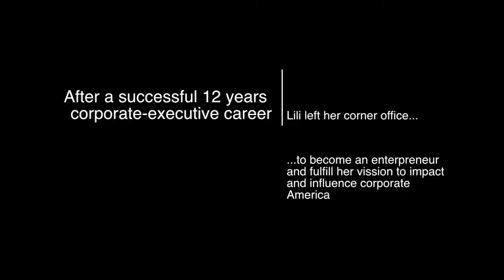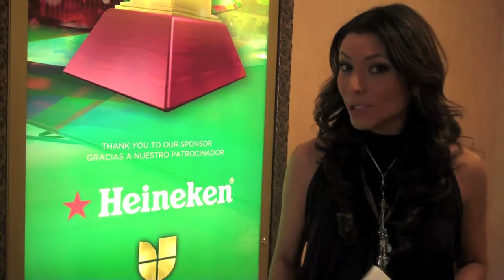About Lili Gil Valletta- 2011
Award-winning entrepreneur, business executive and bilingual media contributor, Liliana Gil has a background and story that makes her unique.

An immigrant from Colombia- who came to the U.S. without speaking English- Liliana grew to become one of the youngest executives in corporate America at prestigious corporations like Johnson & Johnson, Walt Disney- Celebration Health, among others.

In 2009 Liliana decided to leave her corporate job to become an entrepreneur and media contributor. Following her true passion for business and Latino matters, combined with her charisma, credentials and natural ability to draw audiences, she launched two ventures: XL Alliance and her online show "Moments2CultuRise". Turning herself into a YouTube business-sensation, Lili's business stories are picked up by thousands of online magazines and publications like HispanicAd, Portada, Latinvision, PRODU, and many more. Also, the New York Daily News featured the channel as an innovative way to reach and impact businesses.

In 2009, Liliana joined three former corporate executives as a partner to launch XL Alliance. XL is a marketing and consulting entity that focuses on empowering C-level executives, brands and companies to create better business strategies to reach the Hispanic and multicultural markets. Some of the organizations she has impacted include: Diageo, Valeant Pharmaceuticals, Bayer, Blue Cross & Blue Shield of FL, Wellpoint, Kroger, AVON, The Latin GRAMMY®, MISSION Athlete Care, Serena Williams, among others.  In only two years the organization has grown to over 25 professionals in New York, Denver, Los Angeles and Bogotá, Colombia.

Her contributions have been widely noticed and recognized by various entities. In April of 2011, Lili was selected one of the 2011 Young Global Leaders appointed by the World Economic Forum. After tracking and monitoring over 5,000 candidates worldwide, a committee chaired by Queen Rania of Jordan and prominent business leaders, politicians and media leaders, Lili was hand-picked to join a select group of 190 Young Global Leaders.

She was also recently featured by the most-read Latina magazine in the U.S. and Latin-America, VANIDADES, where her career and passion for business and the Latino community was highlighted on a full-page profile. La Cosmopolatina also featured a cover story on her career this past January 2011. Other accomplishments include, Outstanding Business Woman 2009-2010 by the National Association of Professional Women, winner of the Business Woman of the Year Award in 2008 by the National Latin Pride Awards, selected by PODER Magazine as one of the Top 20 Leaders under 40 in the U.S, recipient of the League of Latin American Citizens (LULAC) Latina Leadership Award- among others.

Originally from Colombia, Gil holds a Bachelor's degree in Business from Southwestern Adventist University. She has also completed foreign Commerce studies at Deakin University in Melbourne Australia, post-graduate studies at Rollins College (Crummer Graduate School of Business) and holds an MBA from the University of Colorado. She also volunteers for a number of organizations, and recently was named as co-chair for St. Jude Children's Research Hospital Latino committee for "Gala por la Vida" (Gala for Life). Gil resides in New York where she lives with her husband Chris Valletta who is a former NFL player, entrepreneur and media personality.